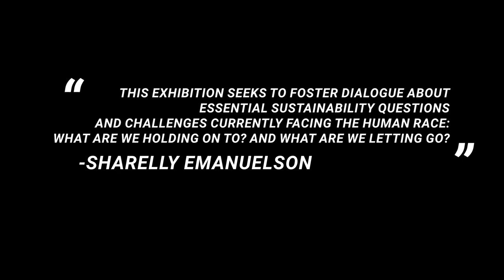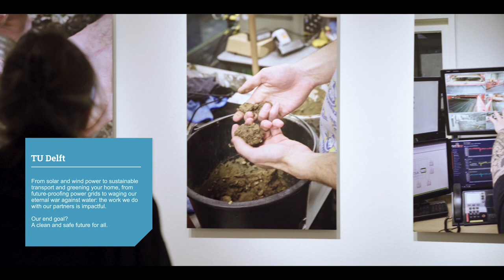A plea for climate art (TU Delft x Rijksmuseum)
A smart alternative to the traditional sandbag and an experiment with clay to learn more about strengthening dikes. These are two examples of TU Delft research that is currently being exhibited as art at the Rijksmuseum. The photos are part of the exhibition called DUURZAAM / SUSTAIN / TENE by the artist Sharelly Emanuelson, and follow from visits to TU Delft in which she sought answers to the question: How are people involved in sustainability in their daily lives?

Water innovation expert Lindsey Schwidder: ‘There are so many similarities between art and science. Museums, for example, do not only illustrate the links between past, present and future well, they also promote and ignite imagination. For scientists, imagination – the stimulation of the creative and the associative – is often the fuel that drives them to new insights or to making connections.’